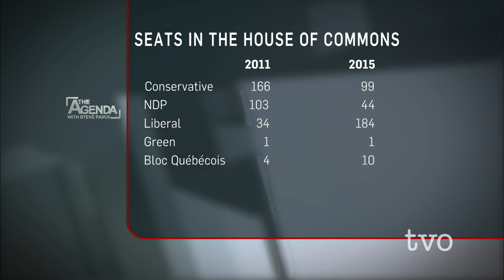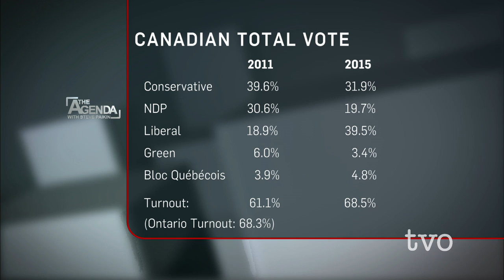Election 2015: Long Road to Victory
From the summer's Senate scandals and recession revelation to the TPP and divisive niqab issues in the fall, Election 2015 - the longest campaign in recent memory - stretched the limits of candidates, campaigns and Canadians. It took 78 days, but we have a winner. The Agenda convenes a panel to debrief the race and its outcome.